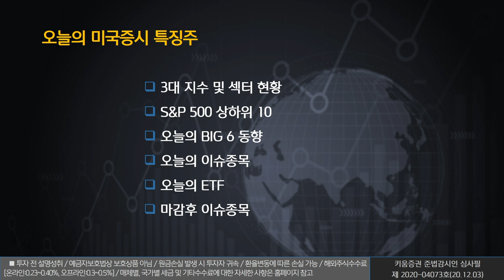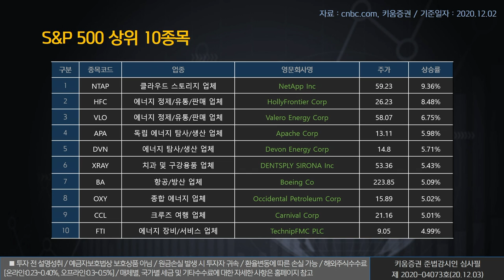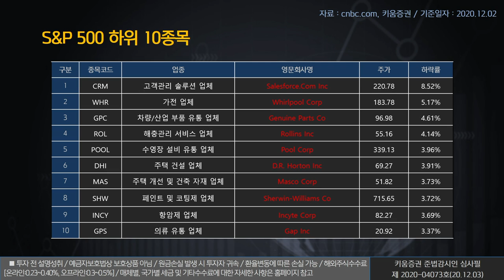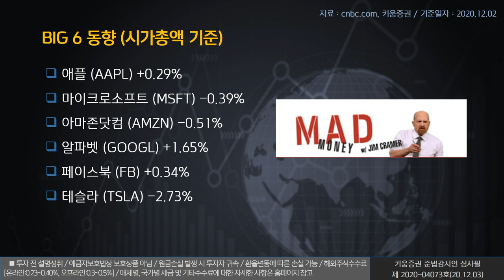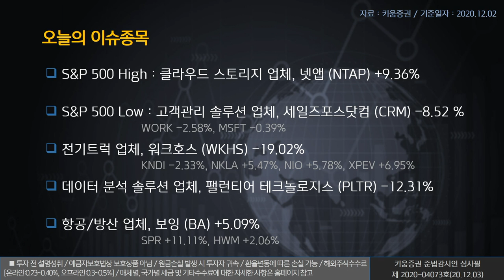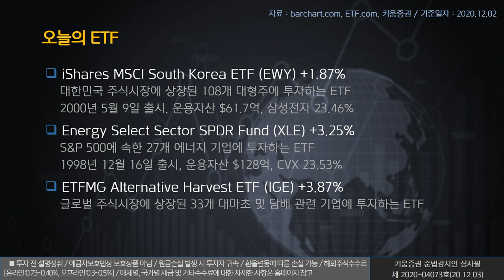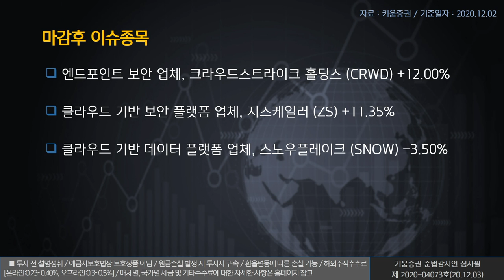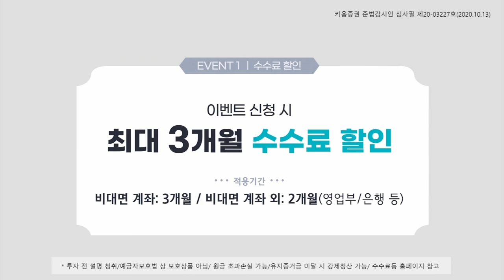열일안차의 미국증시 빅6&특징주｜보잉(BA), 팰런티어(PLTR), 크라우드스트라이크(CRWD) (해외주식/20.12.03)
오늘의 미국증시 특징종목은 보잉(BA), 팰런티어(PLTR), 크라우드스트라이크(CRWD)​입니다.